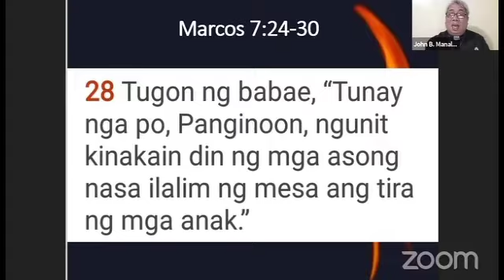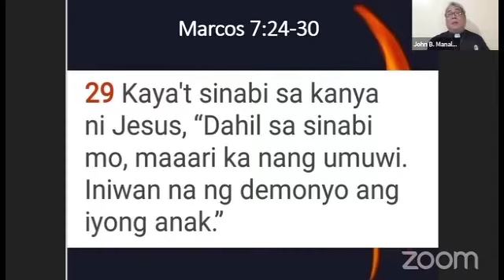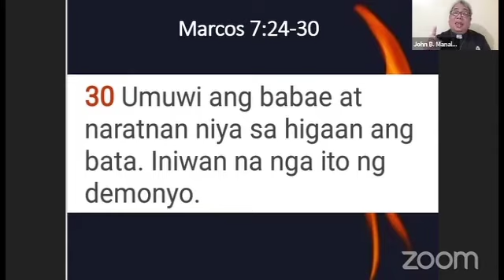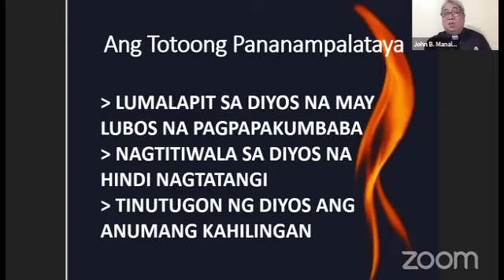Part 3 of 3 - "Ang Totoong Pananampalataya"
Sept. 5 Message